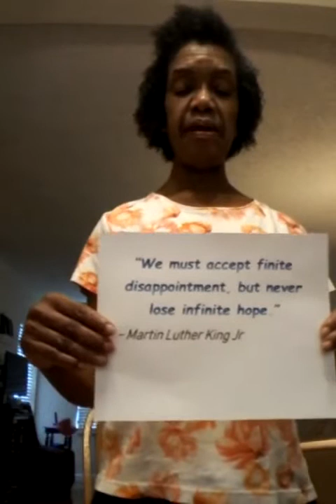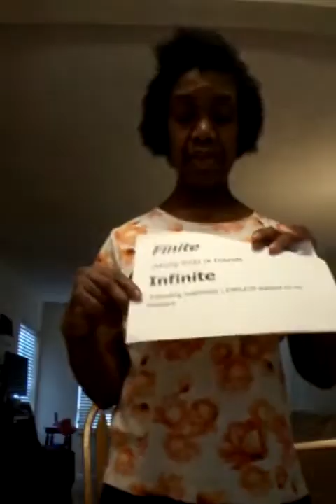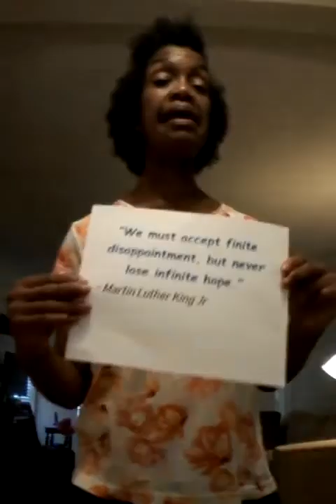Diana's Acting Class - 5/29/20